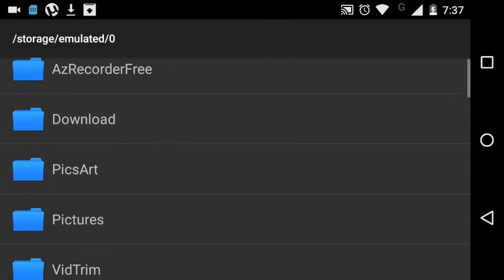Minecraft 0.13.0 aether mod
Fala galera beleza Esse é o primeiro mod do canal teremos mais vídeos de mods se você curtiu se escreve o link para baixar vai estar aqui em baixo

Para baixar entre no link, espere 5 segundos e clique em SKIP AD e ai depois vocês clicam em FECHAR PROPAGANDA !